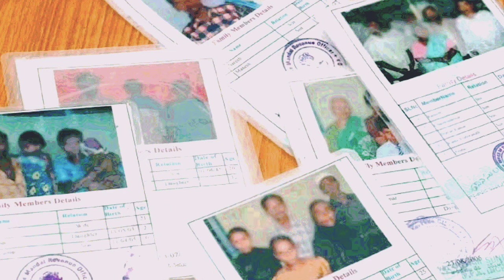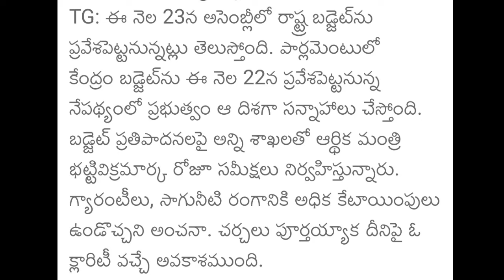తెలంగాణ కొత్త రేషన్ కార్డులు మంజూరు | Telangana new ration card application 2024 latest today update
తెలంగాణ రేపటి నుంచి కొత్త రేషన్ కార్డులు మంజూరు|Telangana new ration card application 2024 latest news

సీఎం రేవంత్ రెడ్డి తెలంగాణ కొత్త రేషన్ కార్డులు మంజూరు
తెలంగాణ కొత్త రేషన్ కార్డులు విడుదల
తెలంగాణ రేషన్ కార్డులు దరఖాస్తు పత్రం

how to apply new ration card online in telangana
ration card telangana
new ration card update in telangana
new ration cards
telangana new ration card status
telangana news